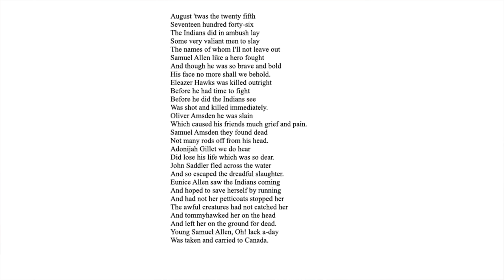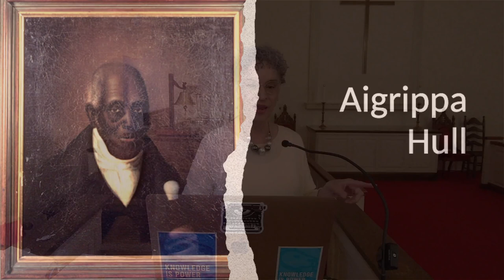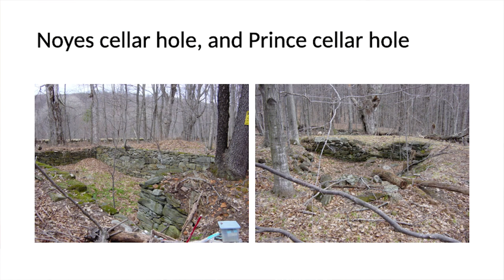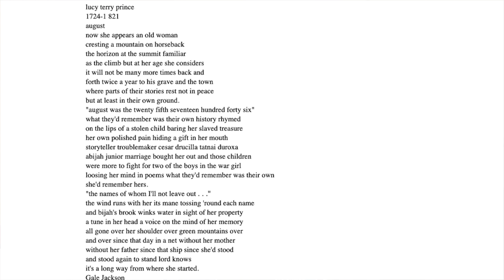Abijah Prince of Northfield - April 27, 2023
A lecture by Gretchen Holbrook Gerzina, given at Trinitarian Congregational Church.